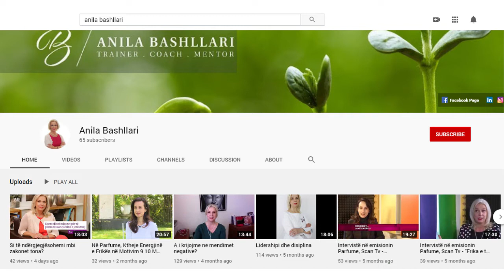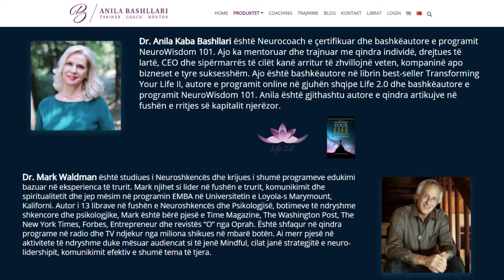Programi NeuroWisdom 101: Si të menaxhoni stresin, eleminoni ankthin, frikën dhe panikun?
Programi NeuroWisdom 101 do ju ndihmojë të relaksoni shpejt trurin tuaj nëpërmjet disa teknikave të thjeshta, por tepër efektive; ulur ankthin, panikun dhe lehtesuar gjendjet depresive; do t'ju ndihmojë të keni një tru të shëndetshëm dhe mendje të qartë e të qëndrueshme.
Ndiqni serinë e videove për të marrë më shumë informacion.